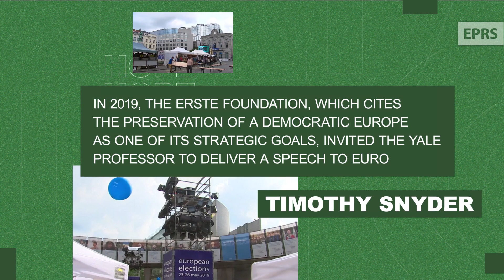Speeches that have made Europe: Timothy Snyder (2019)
Powerful. Moving. Visionary.

There were speeches in the history of the European Union that have made Europe the way it is today.

A renowned historian specialising in tyranny and totalitarianism, Timothy Snyder writes and teaches with the hope that we might learn from history.

In 2019, the ERSTE Foundation, which cites the preservation of a democratic Europe as one of its strategic goal, invited the Yale professor to deliver a speech to Europe.

Timothy Snyder delivered his speech – a powerful address to Europeans – in this symbolic place, on a symbolic date: Europe Day, celebrated every year on 9 May.

Take a look at the dedicated YouTube playlist, where we will be uploading the full speeches that have made Europe

CONTENT:
00:00:00 Timothy Snyder's speech before the European Parliament
00:00:40 Message to Europe: you are more than your myths
00:02:26 Myths or history
00:05:03 Myth of nation state
00:06:32 European empires
00:11:39 History of the Holocaust
00:16:37 European responsibility for past and future
00:19:47 Today’s imperial world
00:22:58 With the European Union, stronger sovereignty
00:24:08 Dehumanisation
00:29:17 Protecting humanity
00:33:12 Responsibility of memory